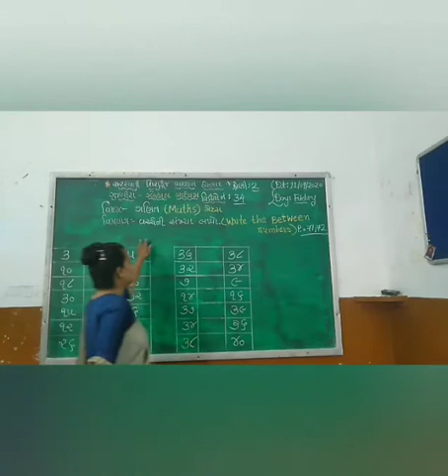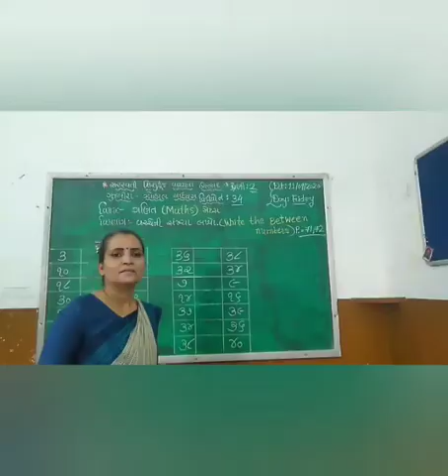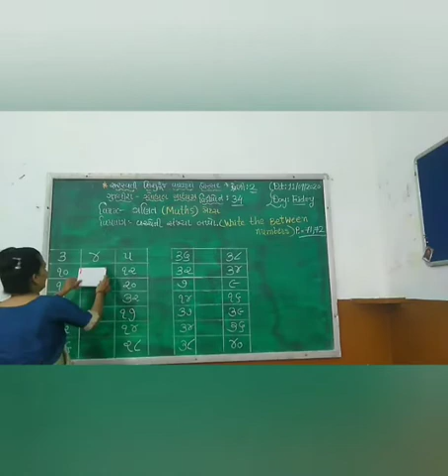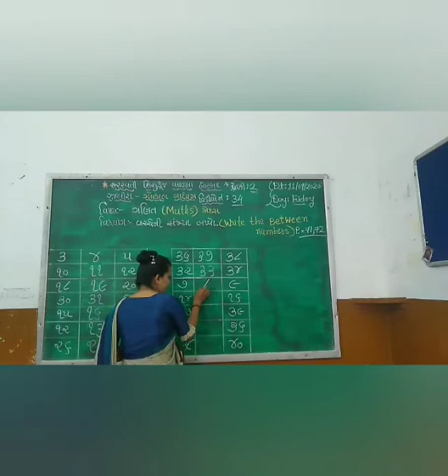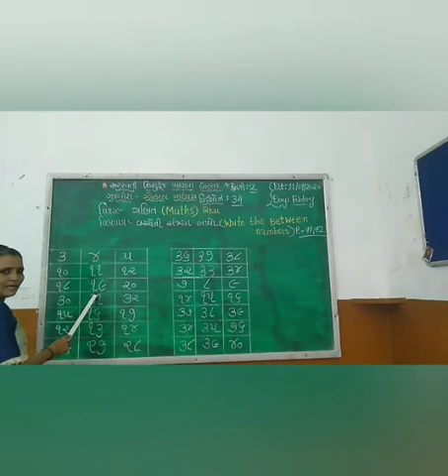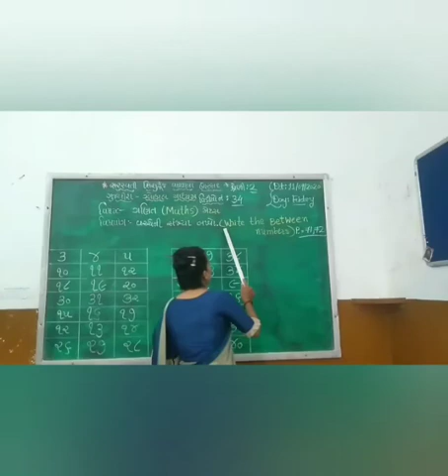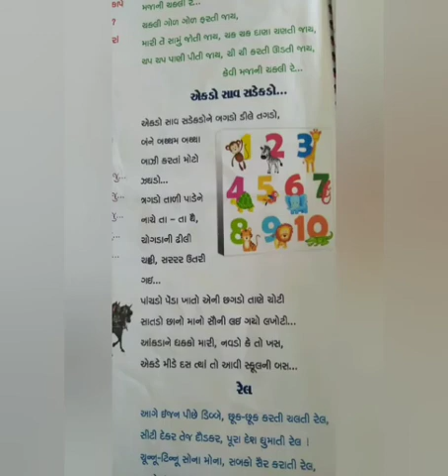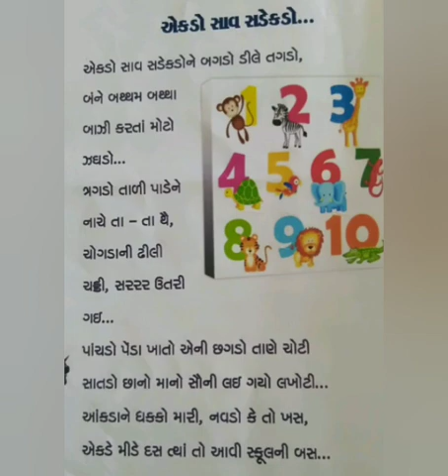શ્રેણી-૨ વિષય : ગણિત તારીખ : ૧૧.૦૯.૨૦૨૦